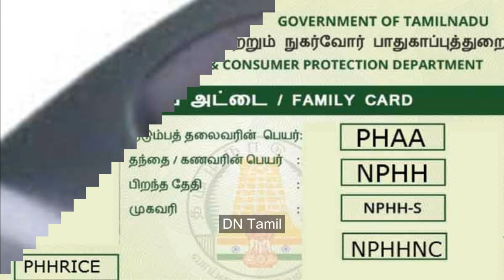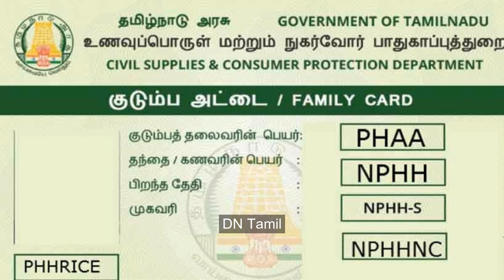ரேஷன் அட்டைதாரர்களுக்கு தீபாவளி 2024 ஹேப்பி நியூஸ்